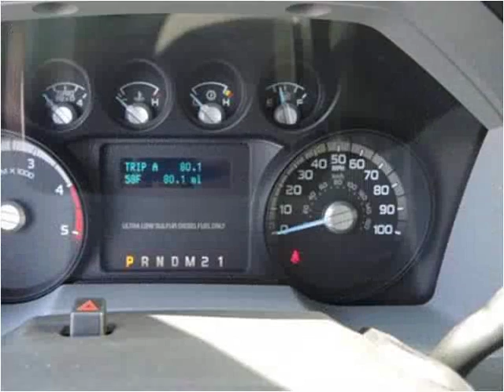2015 Ford F550 New Cars Manassas VA